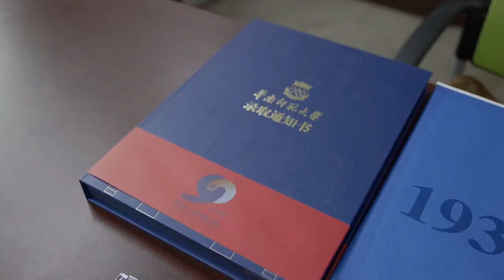华南师范大学2023高考录取通知书已寄出！